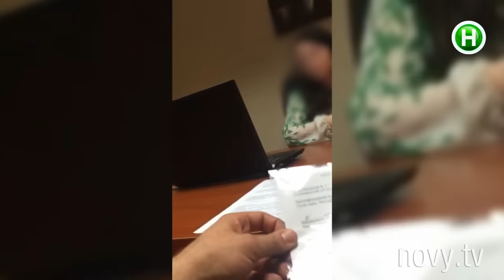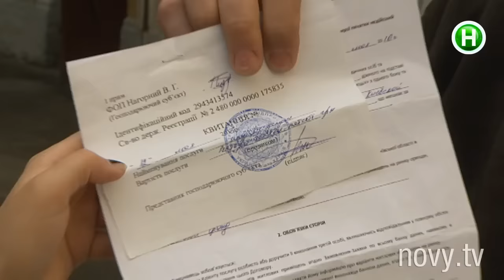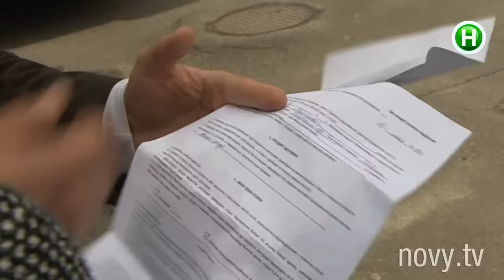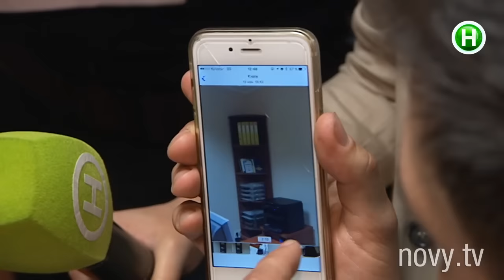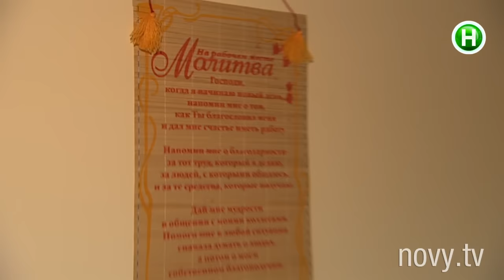Как наказать риелтора-афериста и вернуть деньги? Ловля на живца в Абзаце! - 25.05.2016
Преступление и неотвратимое наказание!

Абзац! – информационно-развлекательная программа. Эксклюзивный проект, аналогов которому нет в Украине! C юмором, иронией, импровизацией и практической пользой для зрителя. Абзац! – результат

объединения Репортера и Пираний.